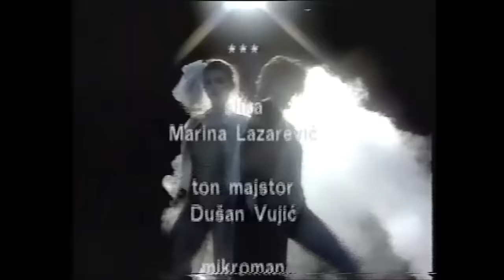Halid Muslimovic - Stoj jarane - Tv Poster - (RTB 1986)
Label & Copyright: HFW Production

lyrics:
Arr: